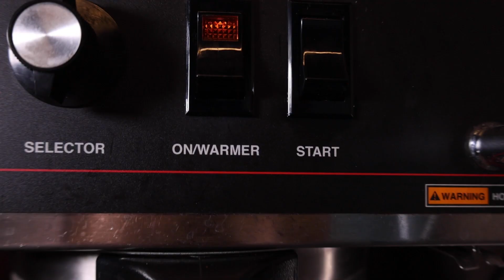Saúl Tello Chami en el top 5 de los mejores diseñadores de México, habla en Entre Café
“La disciplina le gana al talento, el talento se trabaja”.
Hace obras de arte en tela y le dan la vuelta al mundo.
Saúl Tello Chami es quien está detrás de Narciza Severa, y es originario de Mérida, Yucatán, a sus 17 años dejó su ciudad natal para seguir su camino profesional en la Sultana del Norte. Siempre le gustó dibujar, se aventuró al diseño de modas, sin siquiera saber poner un botón. Decidió no darse por vencido y comparte que la clave de su carrera es la constancia. Hoy se posiciona como en el top 5 de los mejores diseñadores de México y próximamente presentará el primer desfile de vestidos de fiesta en París.